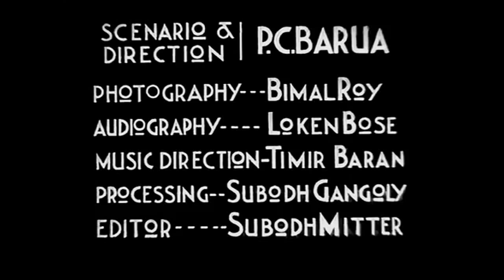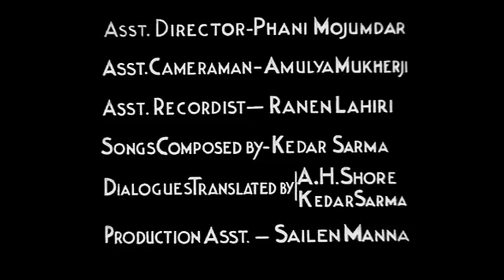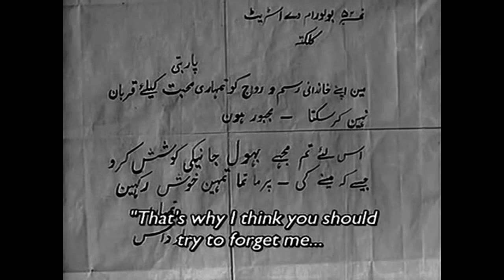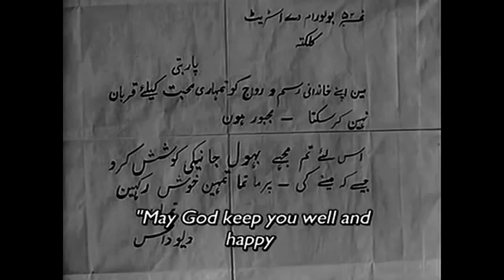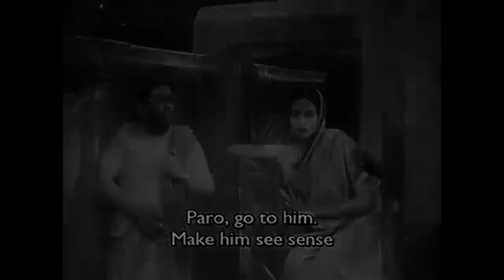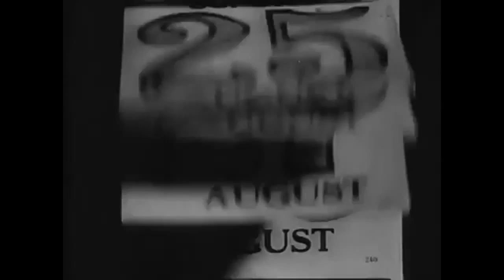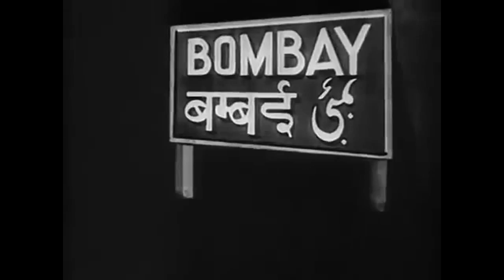Devdas 1936 || K. L. Saigal, Jamuna Barua, T. R. Rajakumari || I Full Length Hindi Movie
Movie:- Devdas 1936
Directed by:-  Pramathesh Barua
Screenplay by:- Pramathesh Barua
Kidar Nath Sharma
(dialogue) by:- Sharat Chandra Chattopadhyay
Starring:- K. L. Saigal, Jamuna Barua, T. R. Rajakumari